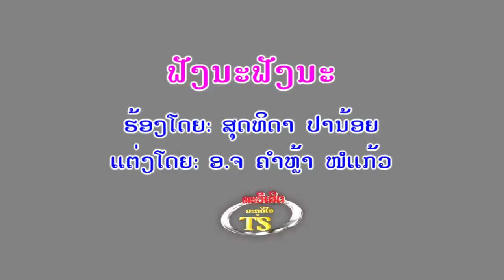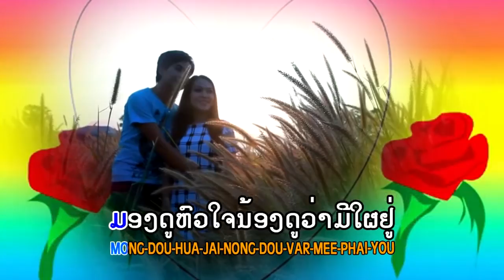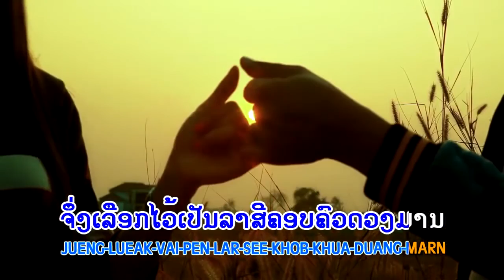ຟັງນະຟັງນະ ສຸດທິດາ ປານ້ອຍ ฟังนะฟังนะ สุดทีดา ปาน้อย Fang Na Fang Na Southida panoy